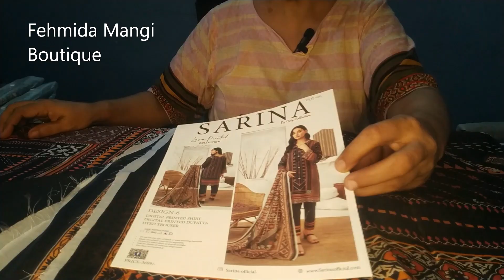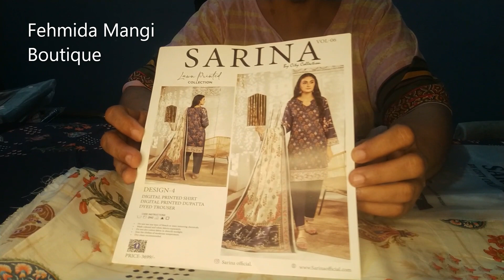Modern Fashion // New Collection // Fehmida Mangi Boutique